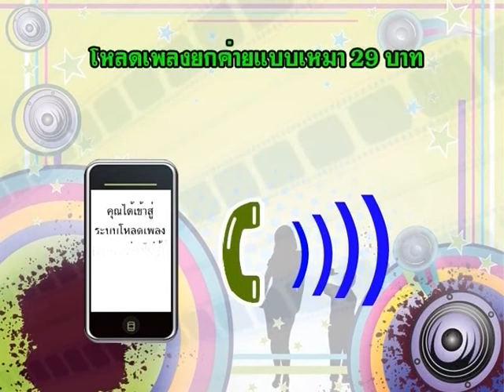รายการเราทำได้ - กระเป๋าผักตบชวา พระราม9 ตอน1 (ช่องท็อปไลน์ ทีวี)